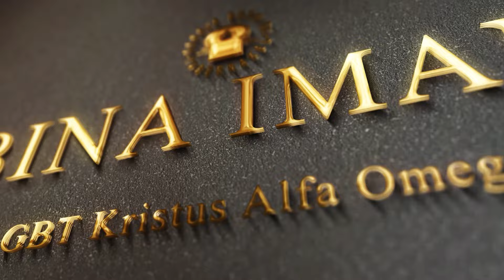Bina Iman : Doa Adalah Nafas Orang Kristen - Pdt. Abraham Mamesah